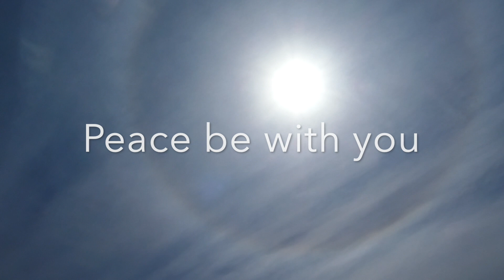Easter Message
Let's fight the battle TOGETHER.